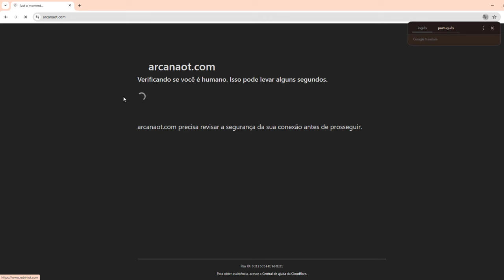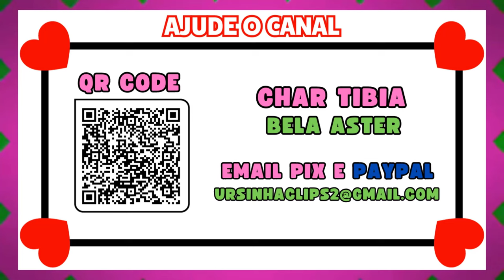ELE FOI GÊNIO DEMAIS?? 🤔 | ED LEVEL 1818 & MS LEVEL 1771 DEAD IN HUNT 😬